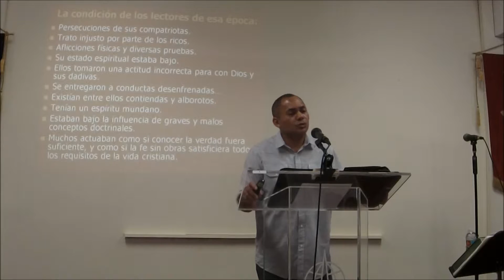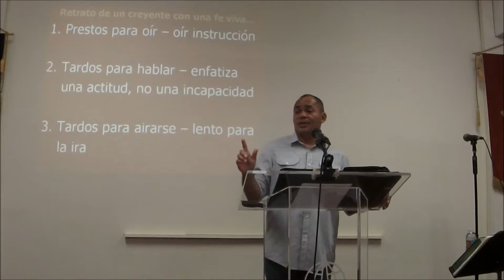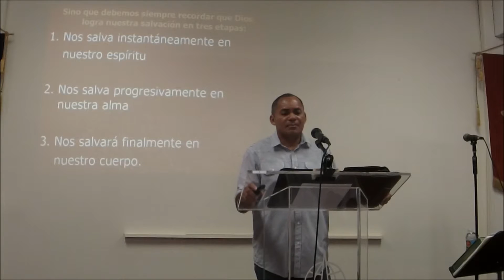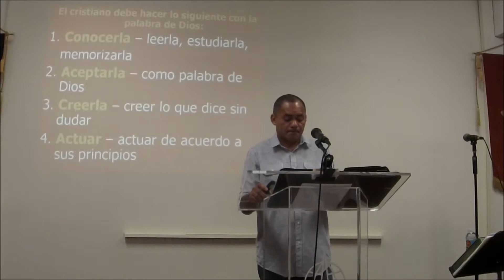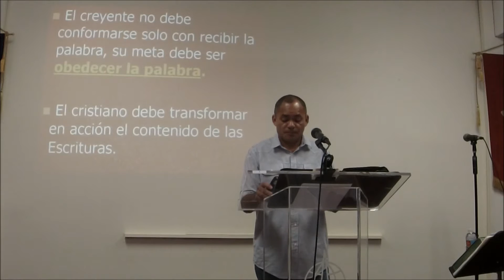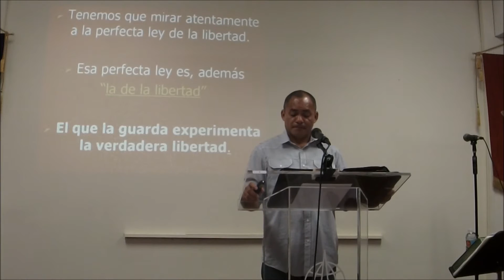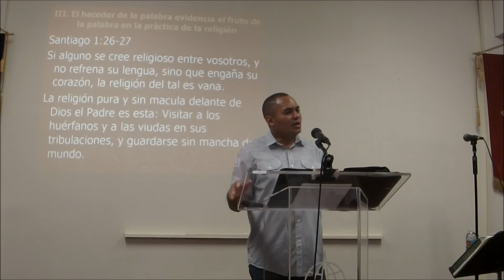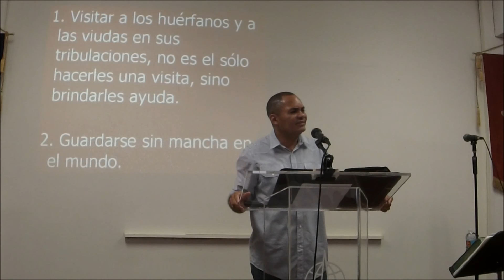La fe viva en referencia con la Palabra de Dios- Stg 1. 19-27- 6-26-16 (Wilfredo Alonso)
Pastor Jose I Pereda
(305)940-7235